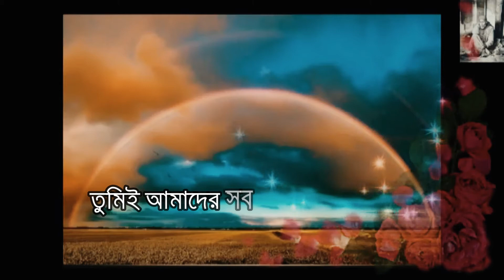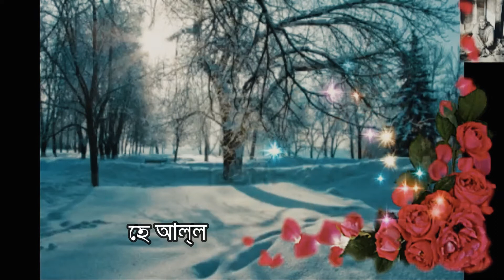হে আল্লাহ তুমিই আমাদের রব ।। ইসলামিক মৌলিক গজল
আসসালামু আলাইকুম। আমার চ্যানেলে আপনাদের স্বাগত জানাচ্ছি। আজকে আমি নিয়ে আসলাম আমার লেখা একটি ইসলামিক মৌলিক গজল নিয়ে যেটি আপনারা হে আল্লাহ তুমিই আমাদের রব নামে টাইটেলে দেখতে পাচ্ছেন।

হামদের নামঃ হে আল্লাহ তুমিই আমাদের রব
কথা, সুর ও কন্ঠঃ মোঃ আমজাদ হোসেন

ধন্যবাদ।।